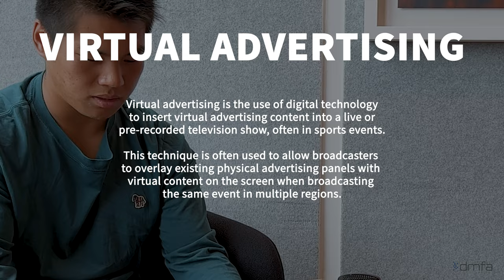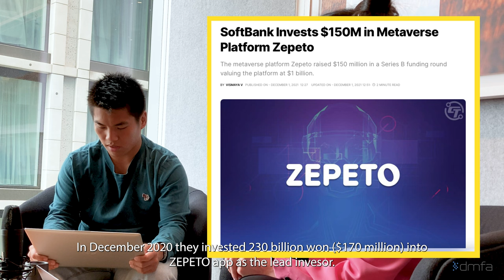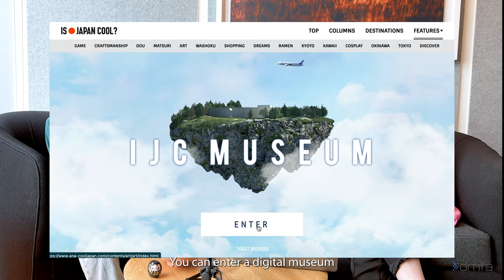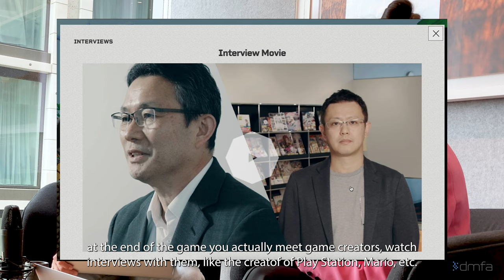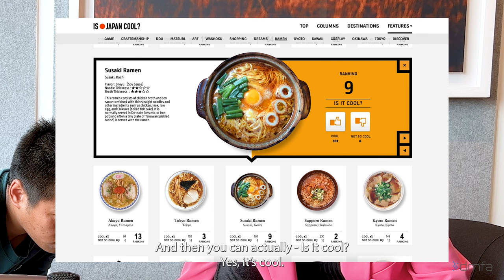VIRTUAL ADVERTISING - The Future of Marketing?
Ladies & gentlemen, please give a warm welcome to the very first guest on our channel - Sotaro! 👏

In today's video Joanna and Sotaro are talking all about virtual advertising in Japan 🇯🇵
✨What is virtual advertising?
✨Examples: Gucci, Lil Nas X, SoftBank, IJC, Shiseido
✨Our thoughts!

Checkout the Is Japan Cool Website (it's super cool to play with!)